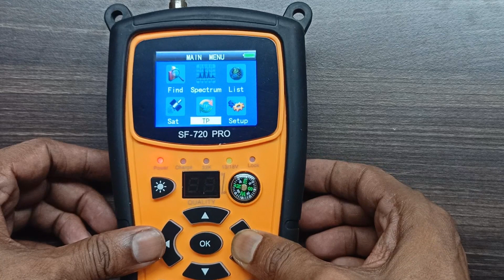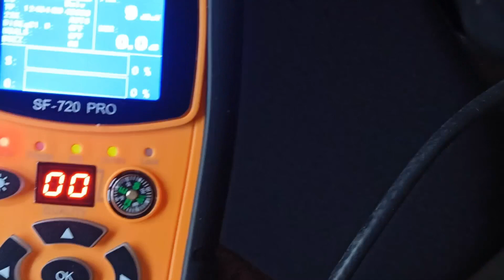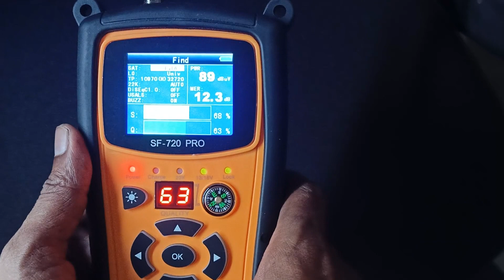How to set setmeter friquency